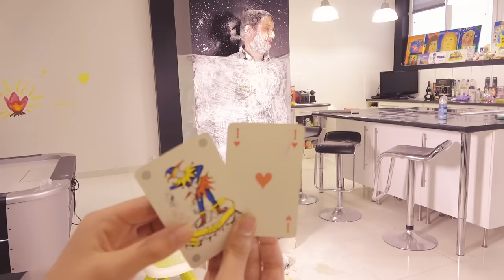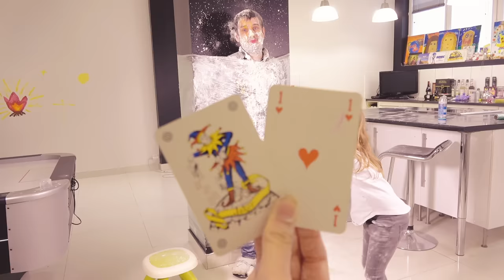PRANK STORY • ON N'AURAIT PAS DÛ ! - STUDIO BUBBLE TEA FUNNY PRANKS 2020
Nouveau Prank Story on n'aurait pas dû ! Studio Bubble Tea prank war :)
Dans ce prank story, Kalys et Athena vont aller très loin pour prank leur papa ! Elles n'auraient pas dû aller si loin...

Merci à vous tous qui participez aux sous-titre des vidéos de notre chaîne familiale.
★ Vous voulez nous aider et faire partie de la team ? Vous pouvez contribuer aux sous-titres de nos vidéos (français ou autre langue)